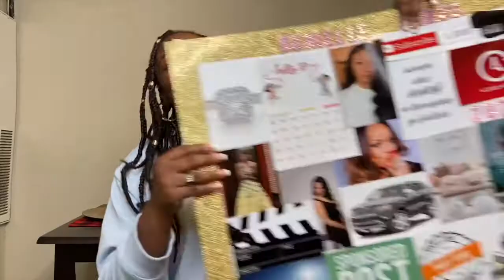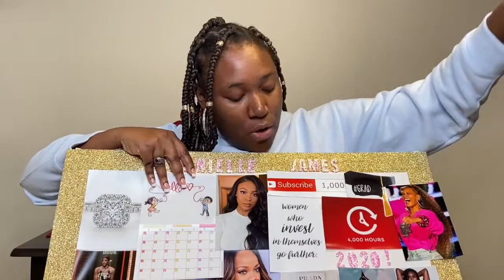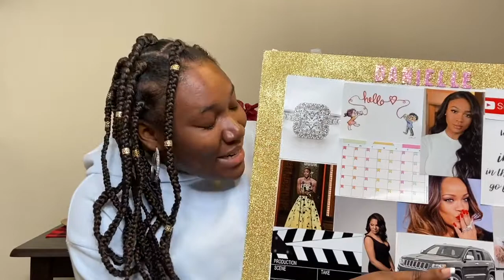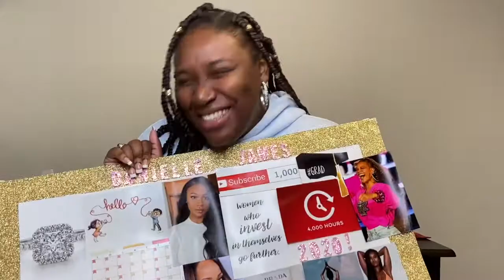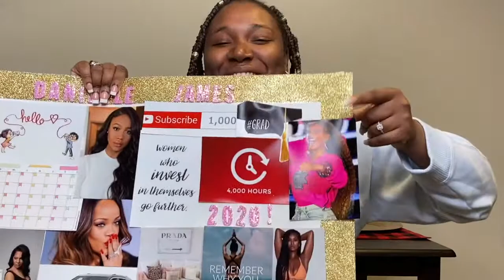Vision Board Results| 2021 How to make a vision board that works| vision board came true!!!!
Vision Board Results for 2020! This year was crazy but see what I was still able to accomplish.  I have made my 2021vision board and I cant wait too show yall those results.